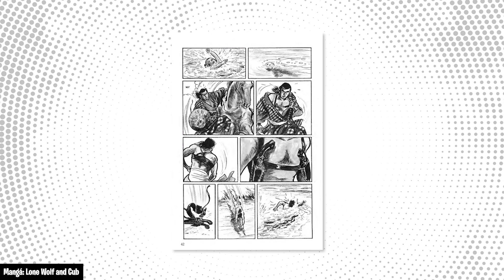É IMPOSSÍVEL adaptar um mangá para anime?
Hoje vamos explorar os desafios e as nuances de adaptar mangás para animes. Discutiremos como as diferenças entre os meios podem impactar o ritmo, a ênfase dramática e a intensidade emocional nas adaptações. Entenda por que é tão difícil capturar a essência de um mangá no anime.

CRÉDITOS
EDIÇÃO por Franklin J.